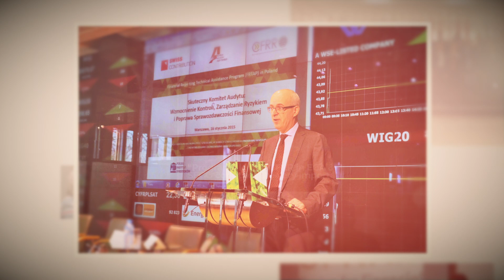CFRR 15-year Anniversary - Slideshow of Memories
The Centre for Financial Reporting Reform (CFRR) celebrates its 15-year anniversary on November 30th, 2022. For 15 years CFRR has helped countries across Europe and Central Asia to bolster economic growth and attract private sector investment through transparent and accountable financial reporting. Through regional programs such as PULSAR, REPARIS and STAREP and country programs such as FRTAP CFRR has had a major impact in the ECA region over the years in the dissemination of over 100 publications, over 300 workshops, with over 50,000 professionals trained. CFRR has also had a global reach with the FASE program, helping to support accounting professionals in Africa. This video celebrates the achievements of CFRR over the 15 years.